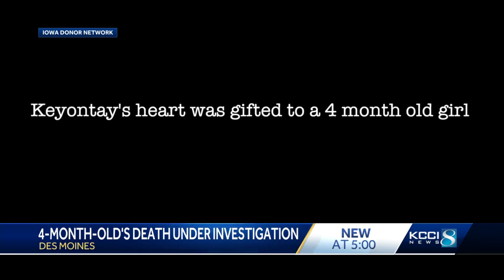Des Moines police investigating 4-month-old child's death